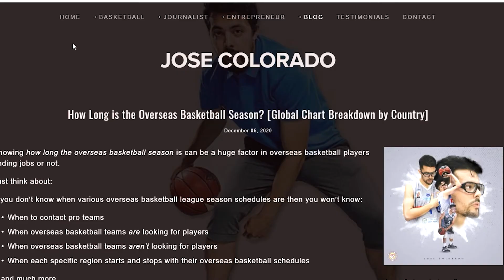How Long is Overseas Basketball? And Why that’s IMPORTANT TO KNOW! [Global Breakdown by Continent]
Understanding how long the overseas basketball season is can have a huge impact on overseas basketball players finding a job or not.

If you don’t understand the overseas basketball schedule and how overseas basketball works – meaning when pro teams will be looking for players, when they’re not looking for players, when clubs will be more desperate to sign players then you’ll always be working from a disadvantage.

So in this video I wanted to break down each continent in the world and give specific details on multiple overseas pro leagues and countries for when players should be on the lookout and begin to contact pro clubs.

Timestamps:

How long is the overseas basketball season? 0:23
How long is the overseas basketball season in Europe? 1:29
How long is the overseas basketball season in the Americas? 5:01
How long is the overseas basketball season in Asia? 8:52
How long is the overseas basketball season in Australia? 10:42
What can we do with this info? 11:10

How long is the Overseas Basketball Season?
How does Overseas Basketball Work?